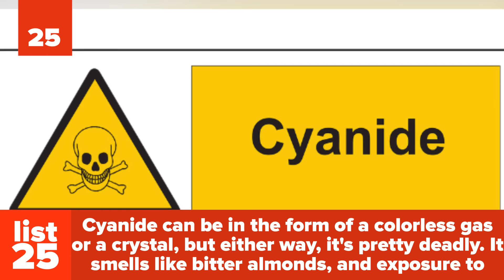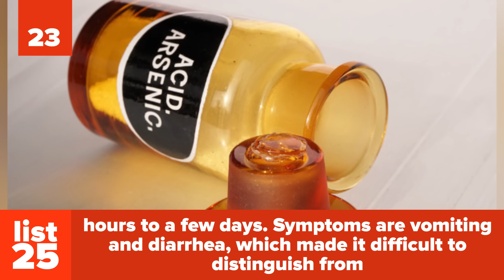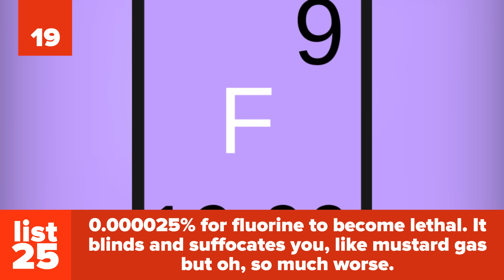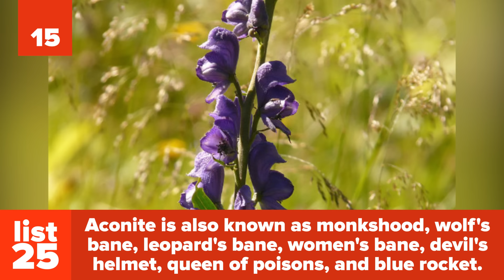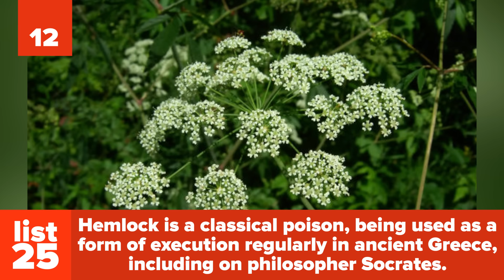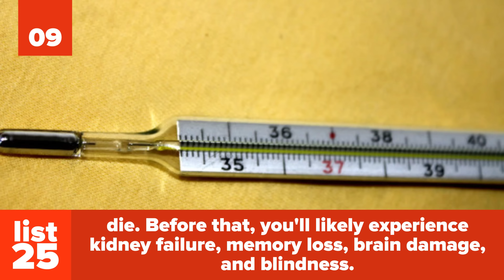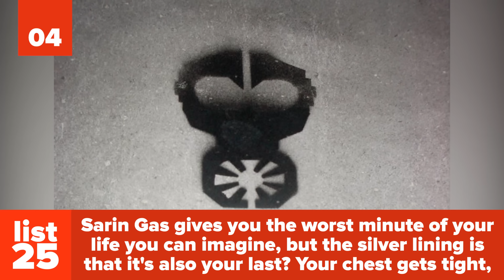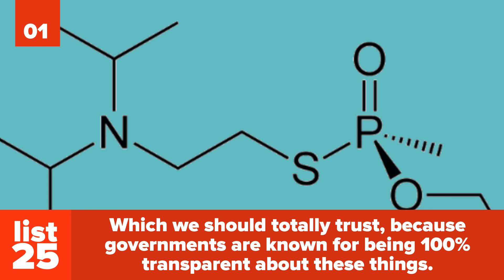25 DEADLIEST Poisons Known To Mankind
The deadliest poisons can kill you in an instant. Whats worse, some of them are undetectable by normal means. Check out the 25 deadliest poisons known to mankind.

We hope that your enemies never get their hands on any of these poisons. Because if these enter your body in any way, you’re toast. The poisons on today’s list are so powerful, that some only need a small drop to kill their victim.

Did you know that some of the most deadly poisons are easily accessible? Consider the water hemlock plant. It’s common in North America and people have died from consuming it thinking it’s a safe plant to eat. It’s not. Then there’s Botulinum toxin. You may recognize this poison as Botox. If not handled carefully this toxin can cause paralysis and even death. Other poisons may not be as common but are considerably deadlier. These poisons include the pufferfish (or the tetrodotoxin inside of it), Sarin gas, and Anthrax. Stay away from all of these substances! Check out these and more of the 25 deadliest poisons known to man.